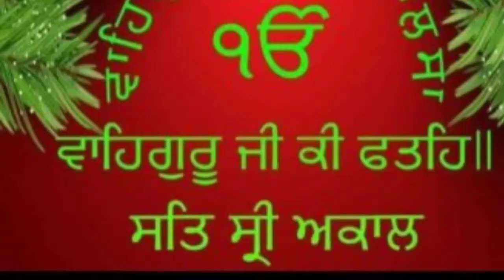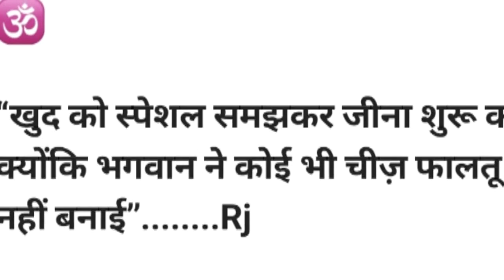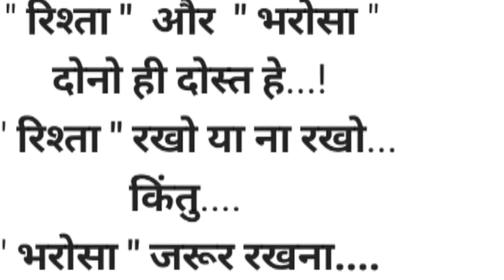LET'S CELEBRATE ?😋💃😀🤔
delhivlogger# hindivlogger#indianvlogger#middleclassvlogger
HELLO VIEWERS. HOW ARE YOU. HOPE YOU WILL ENJOY THIS VIDEO.